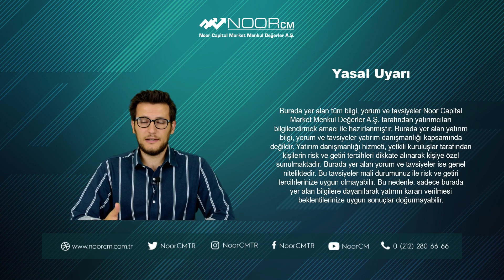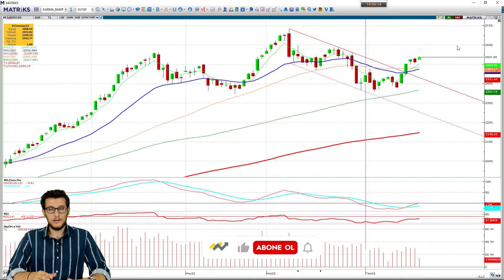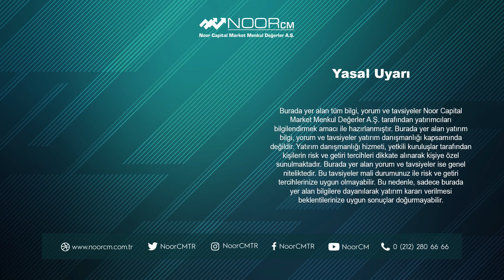Borsada Bilanço Beklentileri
Araştırma Uzmanımız Enis Şenol Sizler İçin Değerlendiriyor.